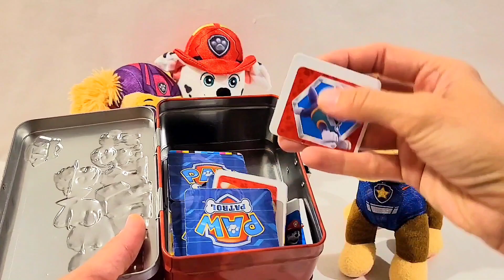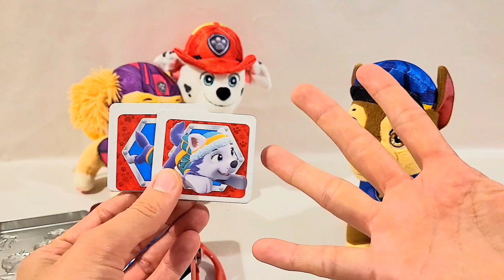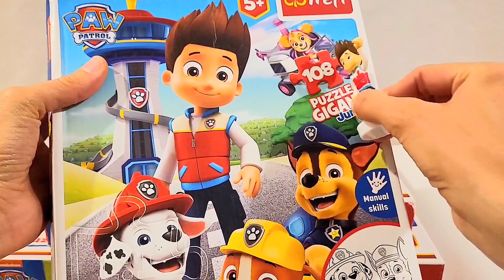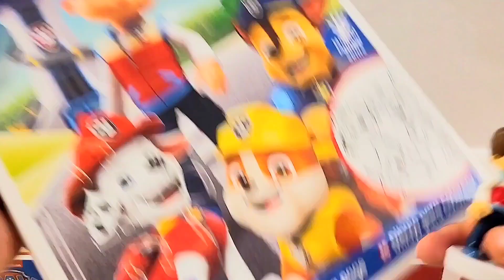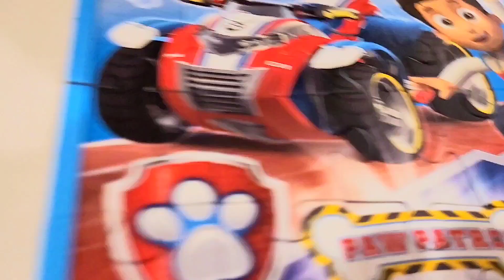Zabawki Psi Patrol. Auta, Figurki, Truck Pups, Gry, Puzzle. Nauka Angielskiego dla dzieci. Zabawa.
Zabawa różnymi zabawkami z Psiego Patrolu. Pełno, mnustwo zabawek. Ciężarówki, auta, autka, figurki, puzzle, gry, dobble, memory, memo. Skye, Tracker, Everest, Chase, Marshall, Rubble, Rocky, Zuma and Rayder. Edu fun. Nauka Angielskiego dla dzieci.

Świetna zabawki- polecam. Angielski dla dzieci. Aktywności dla maluchów w domu. w szkole, w przedszkolu i żlobku. Pomysły na zabawy. PAW Patrol. Psy. pieski.  Film. cały. Puzzle. klocki. Trefl. Pojazdy. Zabawy dla dzieci w domu. dla zuchów. zuchy. dla harcerzy. harcerze. ZHP. ZHR. 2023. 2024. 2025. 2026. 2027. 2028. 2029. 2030.
Film. Bajka. Wszystkie odcinki. odcinek po polsku. odcinek po angielsku. Bajki.
Angielski dla maluchów i przedszkolaków.
Filmik edukacyjny dla dzieci. Filmy edukacyjne dla dzieci. Film edukacyjny dla dzieci. Spokojne filmiki. Dobre filmy. dla mamy. dla taty.
Pomelody. Nutkostrefa. Blippi. Kidibli. Śpiewające brzdące. Cocomelon. szlam sam. nastya. vlad and niki. peppa pig. motu patlu.
najlepsze. best. dla roczniaka. dla dwulatka. dla trzylatka. dla czterolatka. dla pięciolatka. dla sześciolatka. dla siedmiolatka. dla ośmiolatka.
moje dzieci kreatywnie. dla dwulatków. dla trzylatków. dla czterolatków. dla pięciolatków. dla sześciolatków. pomysł. pomysły. pomysłów.